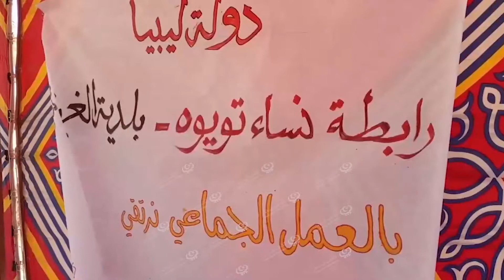حفل إشهار رابطة نساء تويوةLCNA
وكالة الغيمة الليبية للأخبار - تويوة.
أقيمت بمحلة تويوة احتفالية إشهار رابطة نساء تويوة تزامنا مع اليوم العالمي للأم والطفل، بحضور مختار المحلة ولفيف من الأهالي، تحت شعار (بالعمل الجماعي نرتقي).